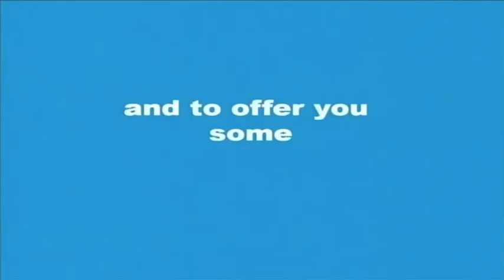JOB ALIKE: MARC PRENSKY 01: INTRO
Marc Prensky is an American writer and speaker on learning and education. He is best known as the inventor and popularizer of the terms "digital native" and "digital immigrant" which he described in a 2001 article in "On the Horizon".